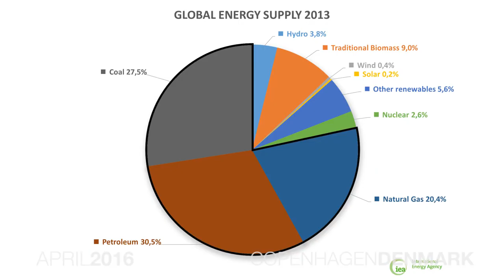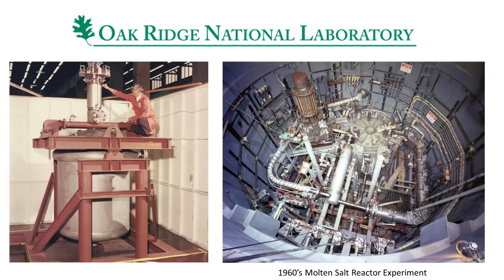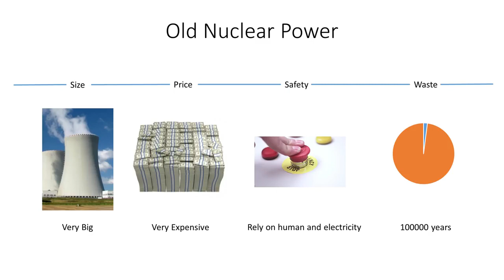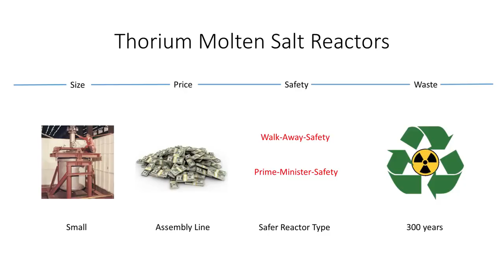Making Safe Nuclear Power from Thorium | Thomas Jam Pedersen | TEDxCopenhagen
Thomas Jam Pedersen, engineer and co-founder of Copenhagen Atomics, was skeptical at first upon discovering and reading about thorium energy, which is present everywhere in the world and could technically provide an inexpensive energy supply for everyone for thousand years.

While the world is still heavily relying on fossil fuels, thorium energy and nuclear reactors, which reuse nuclear waste, are now part of the energy debate, proposing a pollution-free solution that could provide an unlimited supply of fuel for the next millennium.

Thomas Jam Pedersen aims to build a thorium molten salt reactor in Copenhagen, and introduce thorium energy to the public eye.

Thomas Jam Pedersen is an engineer, who has extensive experience in software and simulations. With a group of chemical engineers and physicists, he co-founded the startup Copenhagen Atomics. He also writes a blog about thorium energy on the website Ingeniøren.